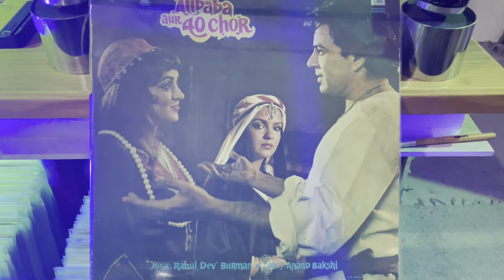ALIBABA AUR 40 CHOR MOVIE I AA JA SAR E BAZAR